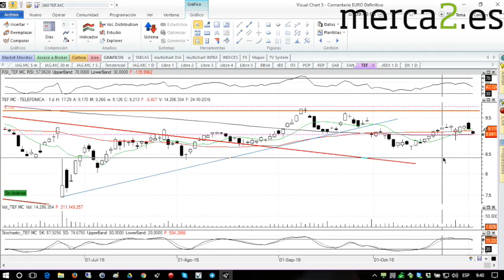Telefónica, valor del día de Eduardo Bolinches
Eduardo Bolinches nos trae el valor del día del 2 de noviembre